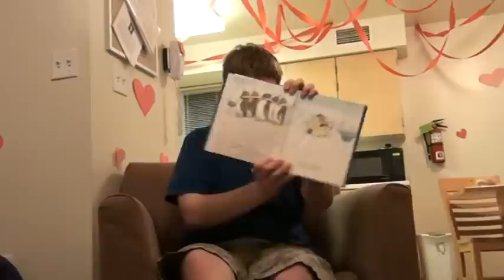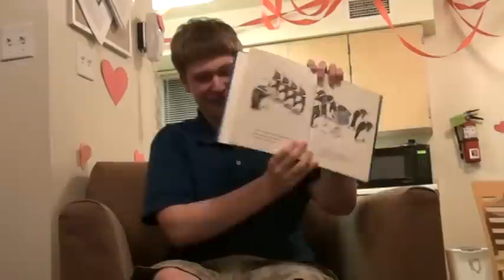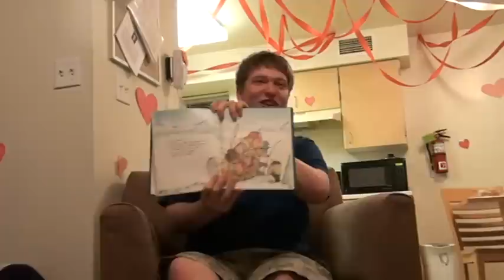Story Time with Jacob! Tacky the Penguin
Jacob tells a story about an odd bird.